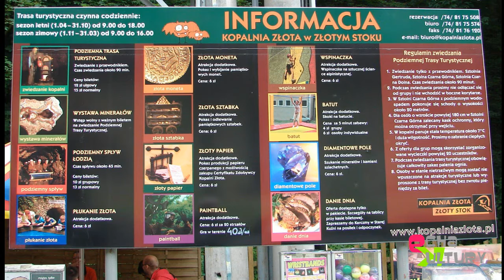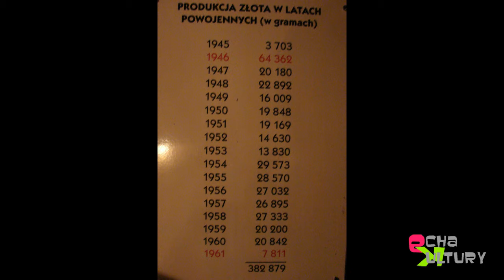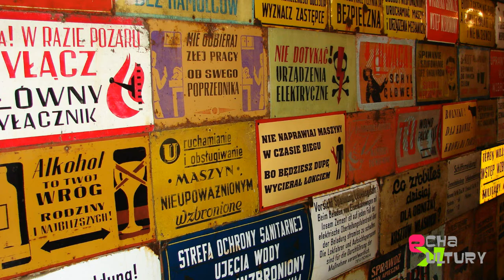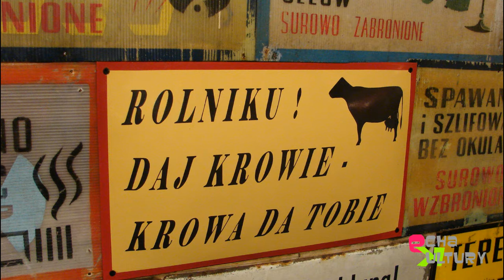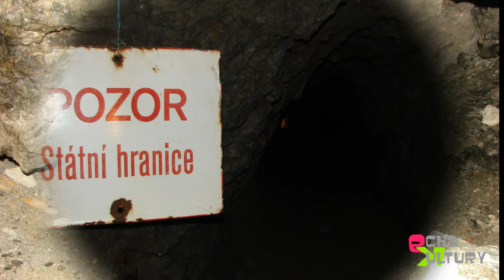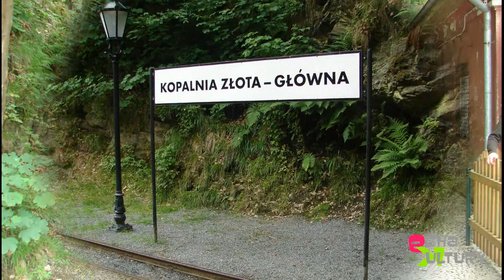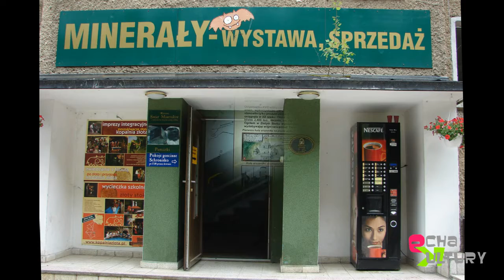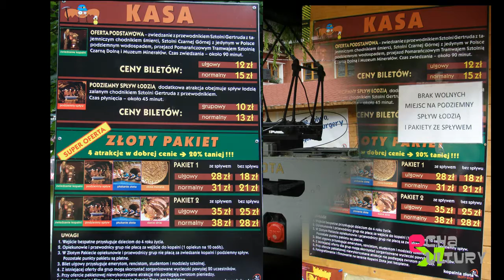Wywiad z Elżbietą Szumską - właścicielką Kopalni Złota - 26.06.2011 - Red. J. Granowski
Wywiad z Elżbietą  Szumską - właścicielką Kopalni Złota w Złotym Stoku - 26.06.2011 -  Red. J. Granowski